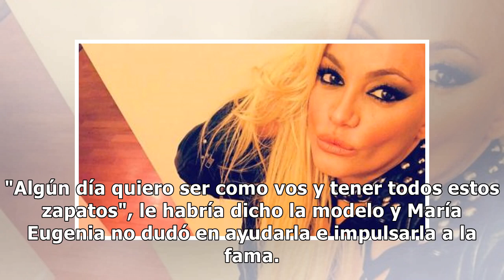Después del escándalo con Jesica Cirio, María Eugenia Ritó publicó una foto al límite de la cen...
Después del escándalo con Jesica Cirio, María Eugenia Ritó publicó una foto al límite de la censura - TN.com.ar

María Eugenia Ritó se cuida del coronavirus quedándose en su casa, donde logró matar el aburrimiento gracias a José María Muscari. El director de Sex la invitó a un Zoom con Noelia Marzol, Adabel Guerrero, Felipe Colombo, Tucu López y Agustín Sierra, y parece que quedó enloquecida con la experiencia...